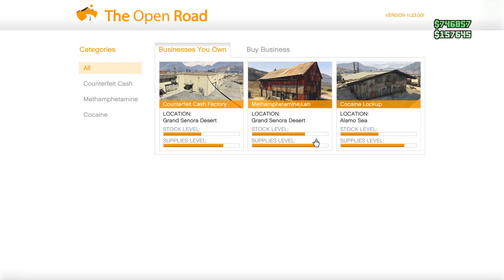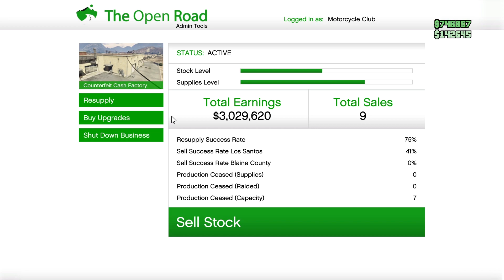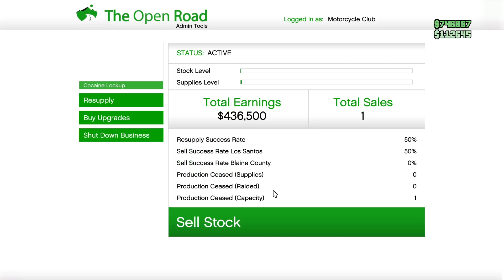GTA 5 online [ Xbox one on Xbox Series s ] gameplay